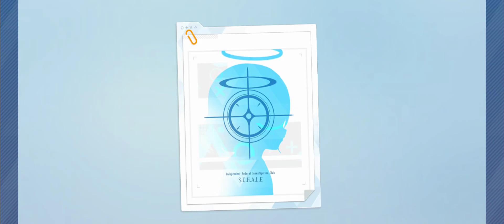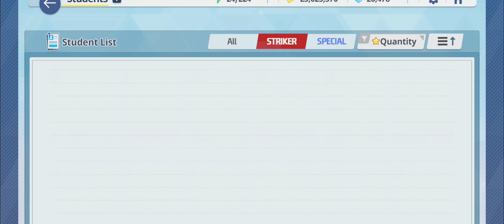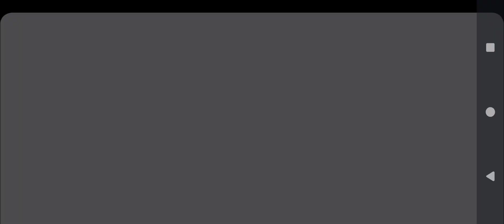Blue Archive - Makoto & Dress Ako Recruitment